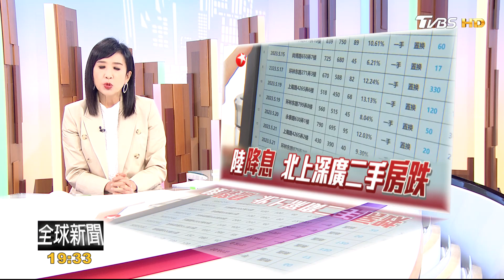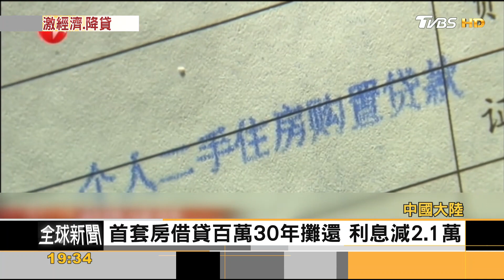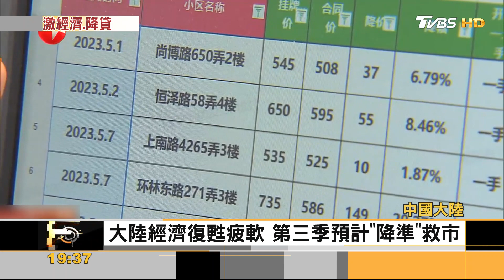中國人行降息救房市 5年期LPR降至4.2%｜方念華｜FOCUS全球新聞 20230621@tvbsfocus